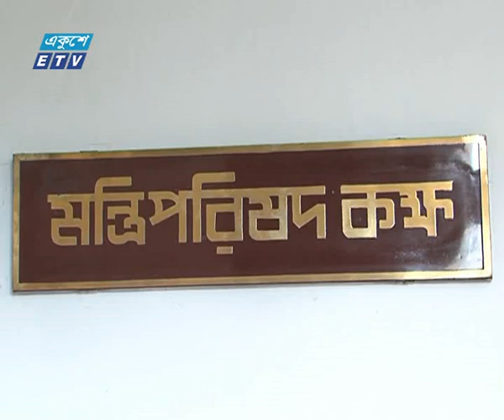এ মাসে প্রজ্ঞাপন না হলে আগামী মাসে আবার আন্দোলন | ETV News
প্যাকেজের বিষয়: এ মাসে প্রজ্ঞাপন না হলে আগামী মাসে আবার আন্দোলন
প্রতিবেদক: মাহমুদ হাসানকে সাথে নিয়ে রিপোর্ট করছেন মুহাম্মদ নূরন নবী।
চলতি মাসের মধ্যে প্রধানমন্ত্রী ঘোষিত কোটা বাতিলের বিষয়ে প্রজ্ঞাপন প্রকাশ করা না হলে আগামী মাস থেকে আবারও আন্দোলনের ঘোষণা দিয়েছে শিক্ষার্থীরা। সকালে ঢাকা বিশ্ববিদ্যালয়ে কেন্দ্রীয় গ্রন্থাগারের সামনে সংবাদ সম্মেলনে সাধারণ ছাত্র অধিকার সংরক্ষণ পরিষদের যুগ্ম আহ্বায়ক নুরুল হক নূর এ’কথা জানান।